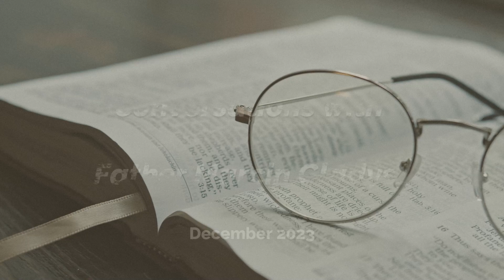KofC Council 5207 Lecturer Series - Fr. Marcin Gladysz - December 2023